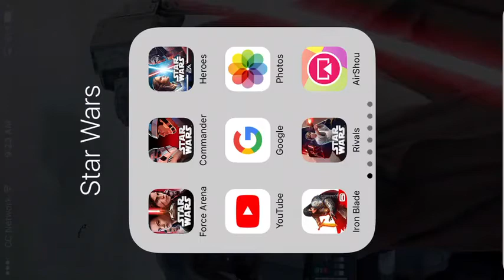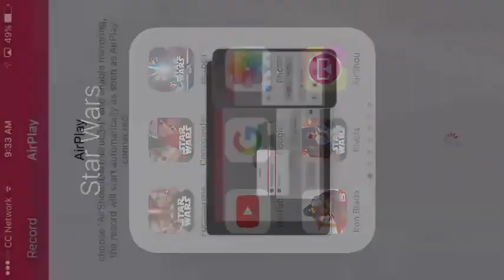SNIPER STRIKE-PvP HEADSHOTS & ARENA MODE